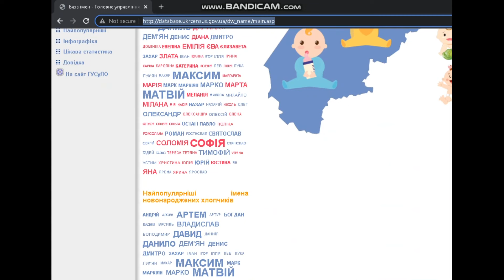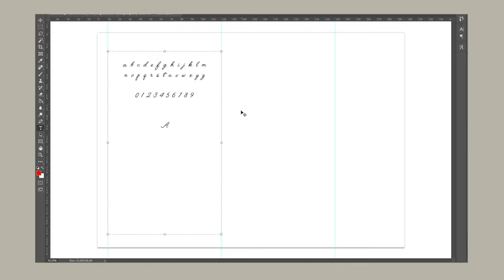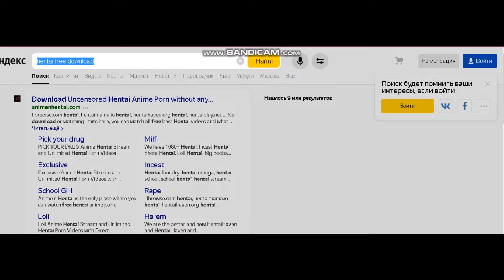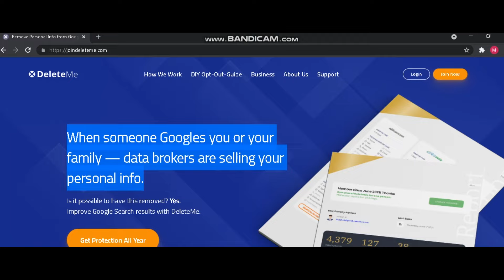7 кроків й ти інша людина | Життя після людей | Цифрова безпека | Заміна імені та фамалії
В цьому відео ми жартівливо розглянемо необхідні кроки з цифрової безпеки, захисту інформації про вас та дізнаємось про цікаві сервіси котрі допоможуть зберегти анонімність.

Моя улюблена конспірація - цифрова безпека. Звичайно якщо держава захоче, вона все дізнається, але ми дамо поради як ускладнити життя поганим людям, котрі хочуть про вас щось дізнатися.

Якщо є манія переслідування, тоді це відео поповнить ваш арсенал в боротьбі з системою, своїми демонами й рептилоїдами.

Всі кроки допоможуть створити нову людину з нуля й замести сліди старої ідентичності.

Трохи зачепимо методи зміни особистості та основних параметрів ідентифікації людини.

00:00 - Початок. Вступ.
00:41 - КРОК 1. Прощання з соцмережами.
01:13 - КРОК 2. Зовнішність, пластичні операції, доступні методи.
02:32 - КРОК 3. Нова особистість, ім'я, мінімальні документи.
03:42 - КРОК 4. Легенда нової особистості. Корисні ресурси.
05:45 - КРОК 5. Речі. Одяг та конспіративні поради.
07:05 - КРОК 6. Цифрова безпека, як витерти інформацію, корисні ресурси.
08:54 - КРОК 7. Бюджетні шляхи зникнення. Пересування. Робота.
10:02 - Підсумок
10:13 - ЕКСТРА МЕТОД ВТЕЧІ !
10:46 - Кінець.

Короткий огляд конспіративних  хитрощів.

Розглядаємо буття як буття, досліджуємо граничні принципи, причини та засади подій нашого життя через цікаві факти та випадковості.

Цифровий відбиток. Приклад сервісу який вас ідентифікує

ЦЕ ЄДИНЕ ЩО МОЖЕ ДОПОМОГТИ В БОРОТЬБІ
З ІЛЛЮМІНАТАМИ :-)